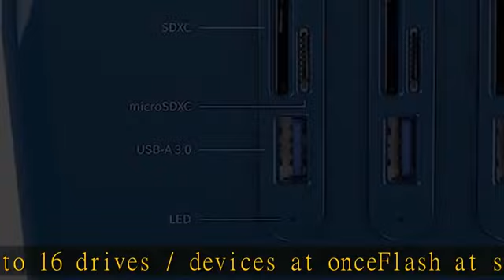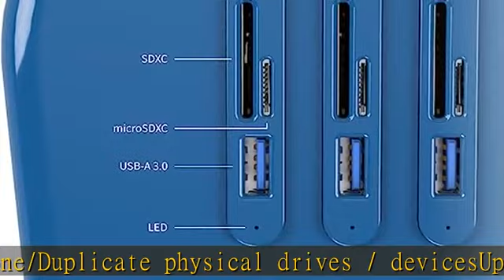EtcherPro 1 to 16 SD/mSD/SSD/USB Flash, Duplicator Copier OS Flasher